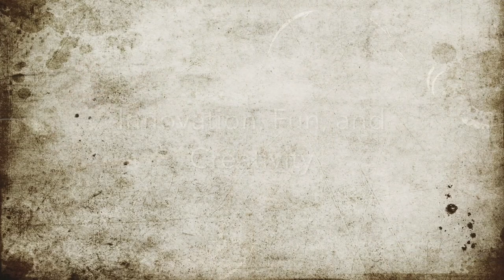Murdock ES LLC Certification Document Three